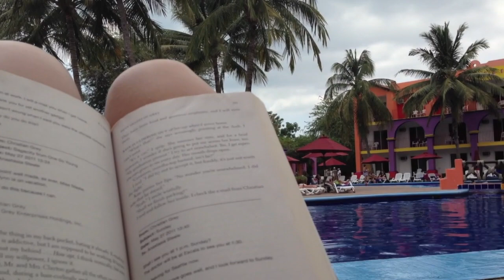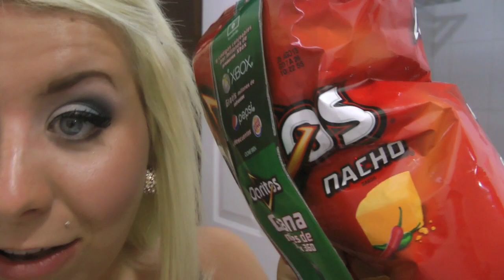Vlog: Jour04 au MEXIQUE!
♡Mes liens:♡
•Caméra avec laquelle je tourne
Panasonic HDC-SD800
•Logiciel de montage
iMovie